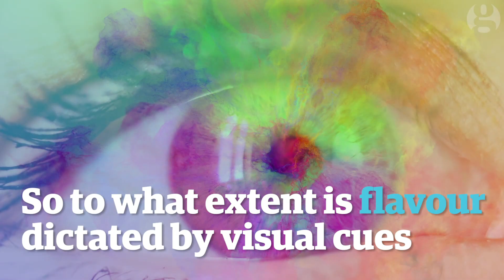Jelly bean flavour: is it all in the eyes? | The Science of Flavour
Cherry red, banana yellow, pear green … when it comes to flavour, scientists have found that visual cues such as colour can be just as important to our perception of taste as ingredients.
Jelly beans are identical in size and shape – perfect for a blindfold taste test. Could you guess the right flavours?